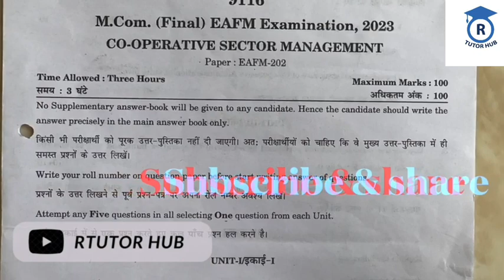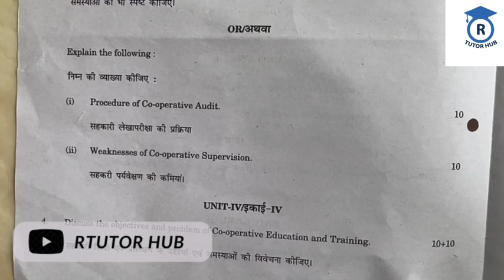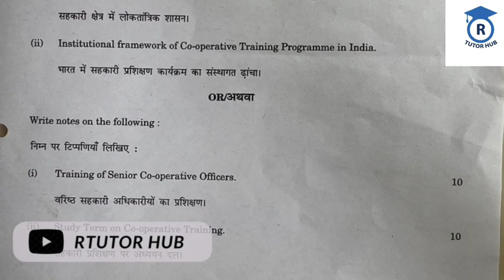Mcom (F) exam paper 2023 | EAFM | Corporative Sector Management | Dr. Ruchi Khandelwal